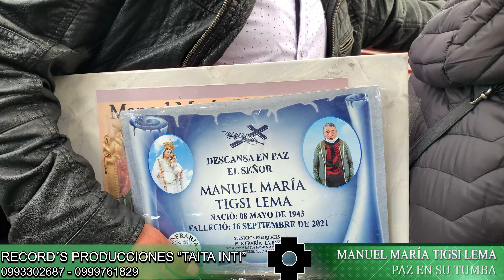CEREMONIA ANDINA🖤SR. MANUEL MARÍA TIGSI LEMA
CEREMONIA ANDINA🖤
De sus nietos:  Zoila Naula y su esposo Luis Tenelema.
Para de quien en vida fue el Sr. Manuel María Tigsi Tenelema.
Quinuapata - Honorato Vasquez - Ecuador.
18/09/2021 PAZ EN SU TUMBA ✝️
RECORD’S PRODUCCIONES "TAITA INTI"
Realizamos notas de condolencias y ceremonias andinas personalizadas en kichwa o español.
CONTACTOS:
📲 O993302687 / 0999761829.